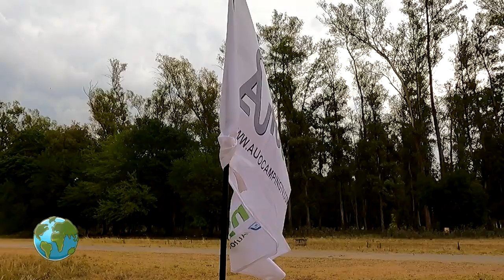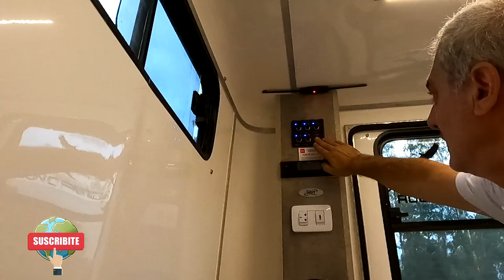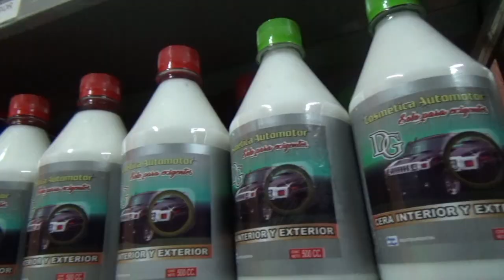Rodantest 1-2023 Aconcagua A200 - Minirodante liviana y sorpresa final no remolcar con twingo!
AutocampingTV es el único canal dedicado íntegramente a vehículos recreativos, motorhome, casa rodante, campers, teardrops  y más! . Brindamos información sobre la actividad y proponemos ténicas y consejos para un manejo seguro y defensivo. Proponemos un estilo de vida creando conciencia social y respeto por el medio ambiente.

Precio del vehículo la fecha de impresión:  u$s 6480.- + impuestos